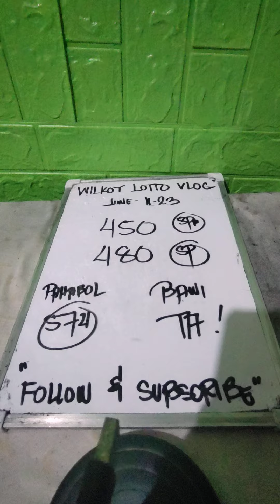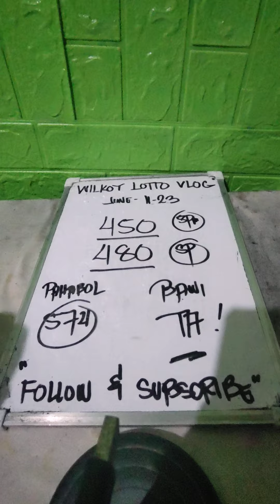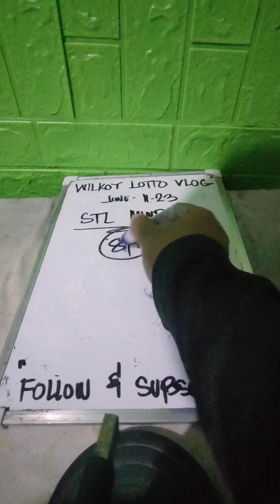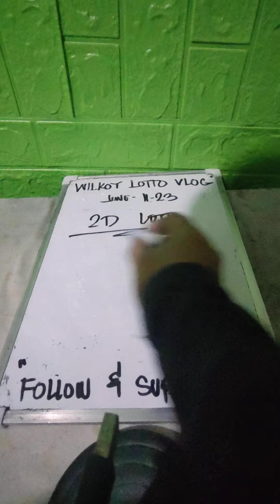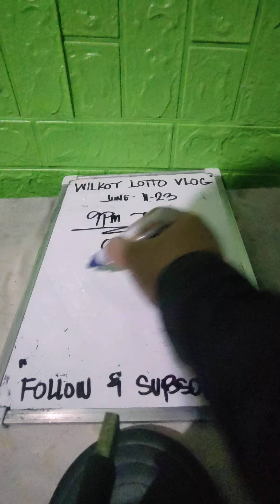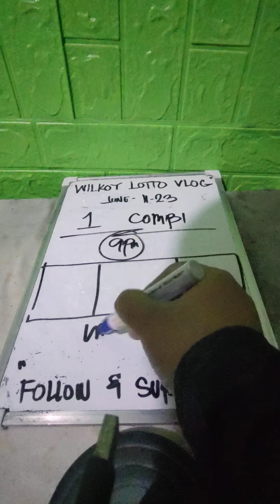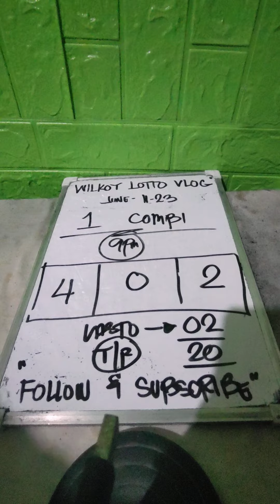3D LOTTO BEST 9PM HEARING | DAOG TA TANAN KARON